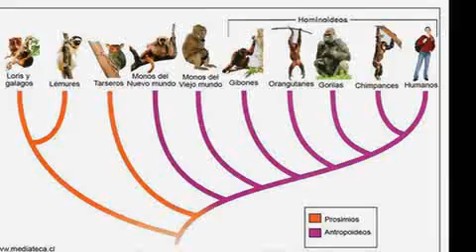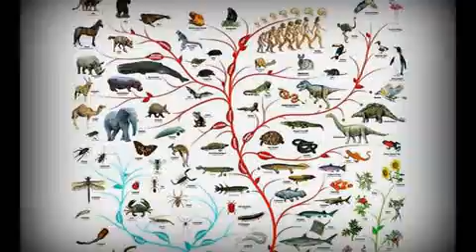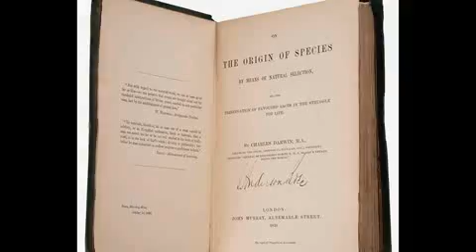A este hombre le debemos tener una familia enorme y maravillosa.